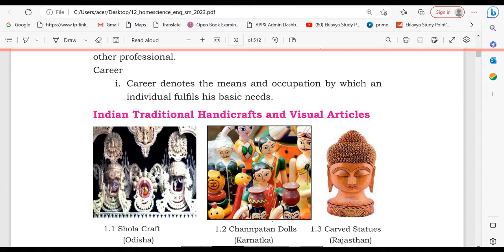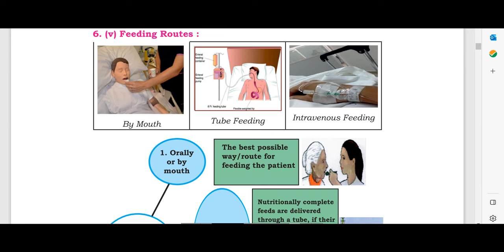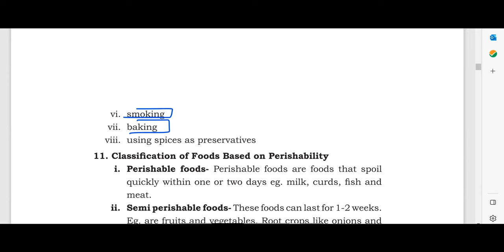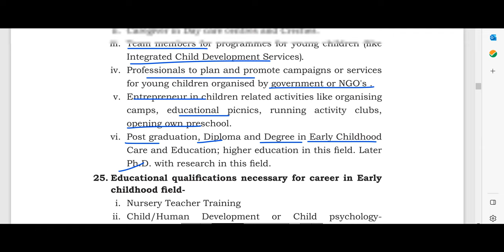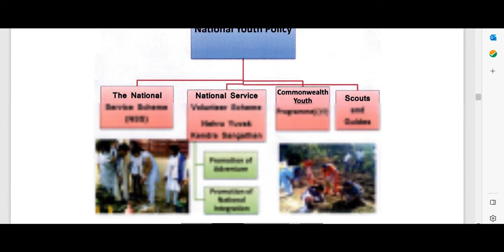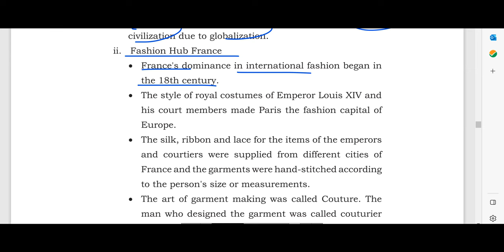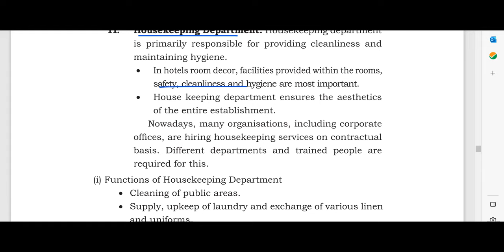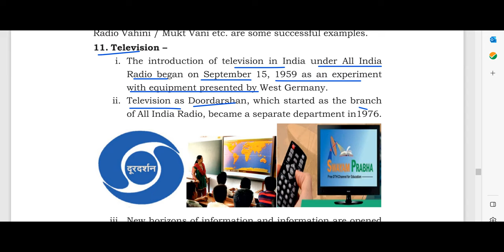Class 12 Home Science all chapters easy summary | one shot video | most important topics CBSE 2023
Class 12th  Home Science   important Questions

hello everyone in this video lecture we are going to discuss about class 12 home science important Questions for CBSE board exam 2023

one shot video in English